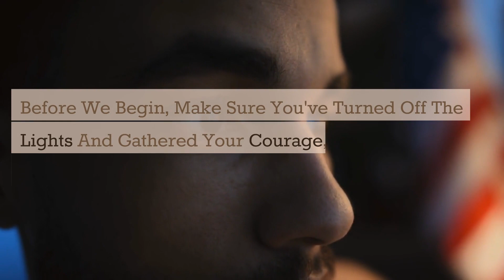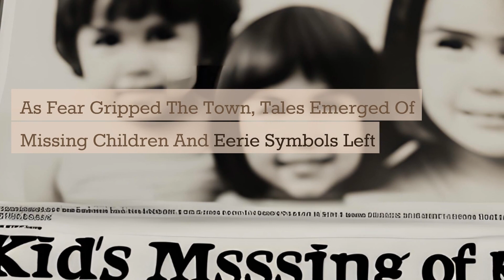Demonic Descent: The Malevolent Midnight Clown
"Welcome to Creepy Chronicles 228, where darkness and the unknown intertwine to bring you spine-tingling tales from the realms of horror and the supernatural. Join us as we journey into the depths of fear, unveiling stories of malevolent entities, eerie encounters, and unexplained mysteries that will haunt your imagination. Prepare to be captivated by our chilling narratives and unsettling visuals that explore the darkest corners of existence. Just remember, once you enter the realm of Creepy Chronicles 228, there's no turning back."